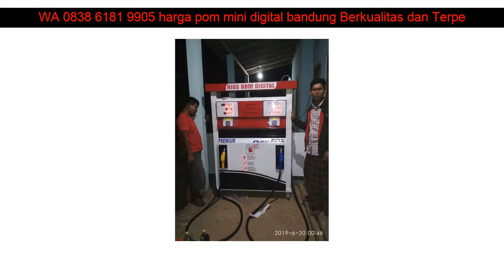WA 0838 6181 9905 harga pom mini digital bandung Berkualitas dan Terpercaya Jepara